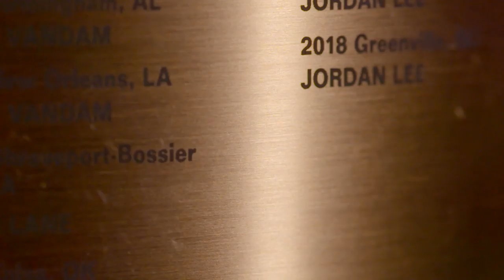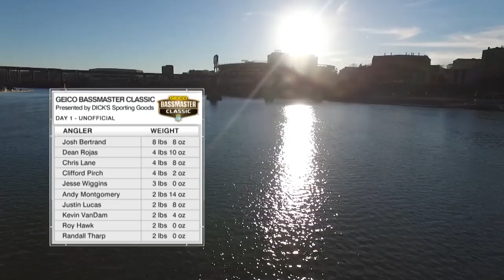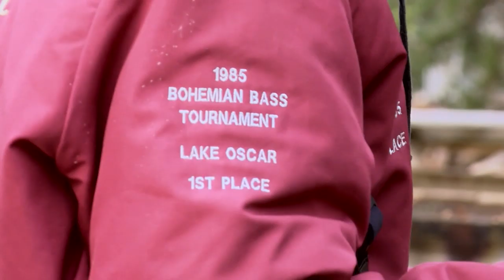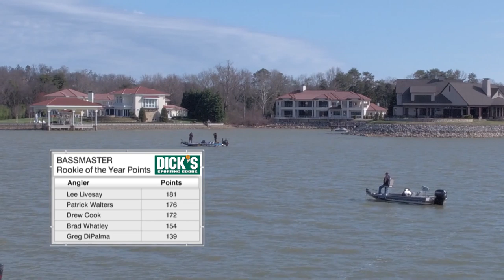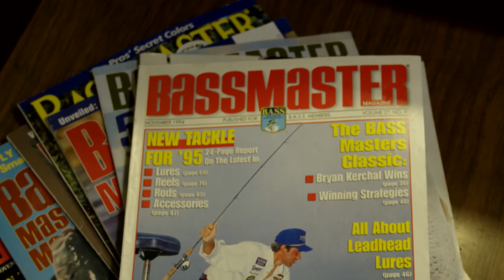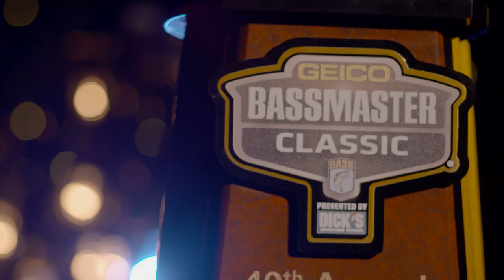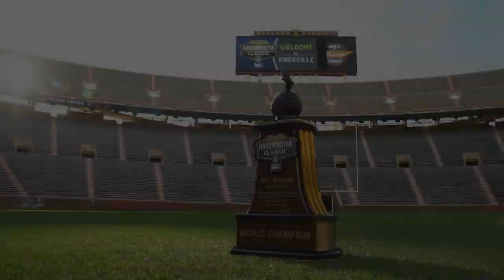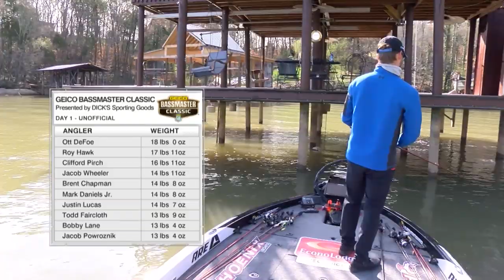2019 GEICO Bassmaster Classic at Tennessee River - Day 1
Check out the Day 1 TV show for the 2019 GEICO Bassmaster Classic presented by DICK'S Sporting Goods from the Tennessee River in Knoxville, Tennessee.